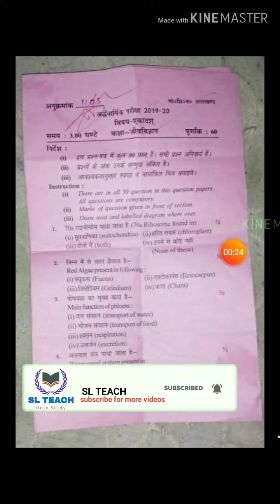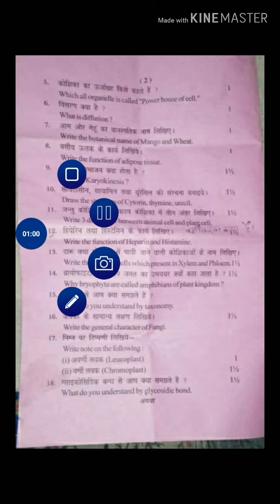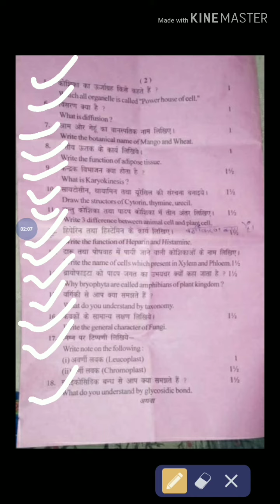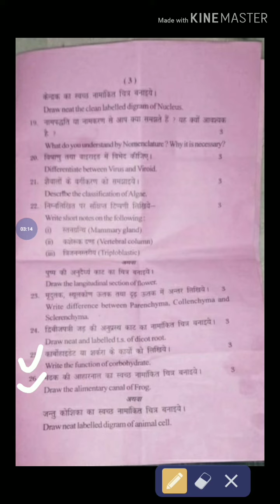Half yearly exam 11th biology mp board {2018}|| by sl teach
1.half yearly exam paper 2018 me

2.half yearly exam paper 2018 11th class

3.half yearly exam paper 2018 class 11 biology